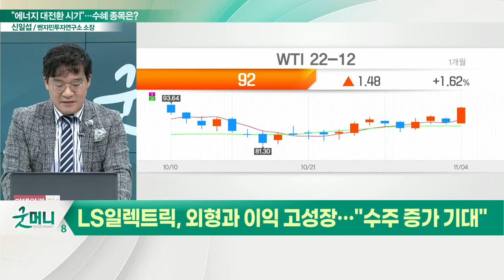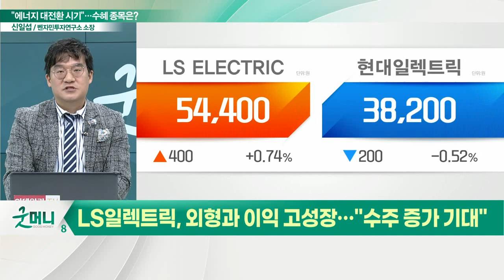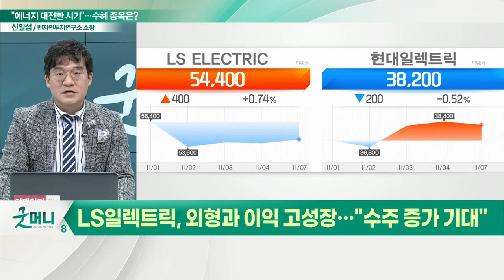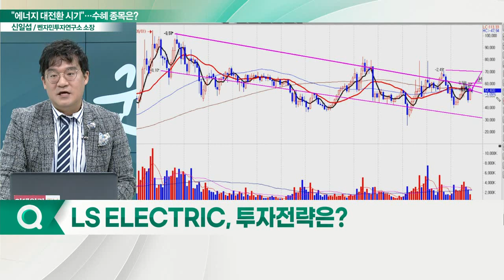LS일렉트릭, 외형·이익 고성장... "에너지 전환 수혜 기대"_신소장의 시그널 (20221108)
LS일렉트릭(010120), 외형과 이익 고성장… "수주 증가 기대"
- 독일과 남유럽 국가 중심 수출 호조
- 신재생용 고부가 직류기기 판매 호조
- SK온·포드 합작법인 '블루오벌SK' 배전시스템 공급